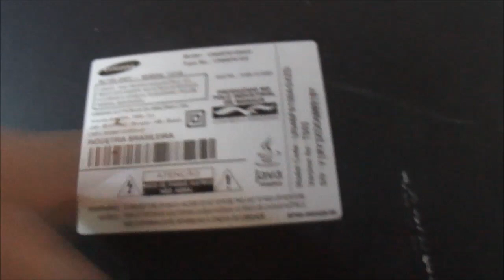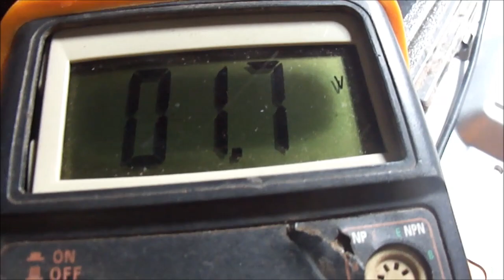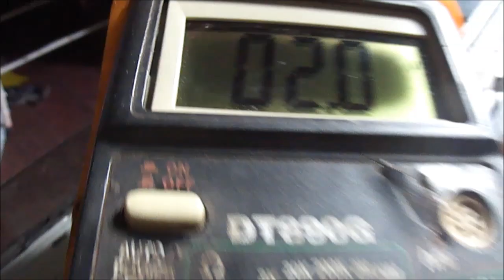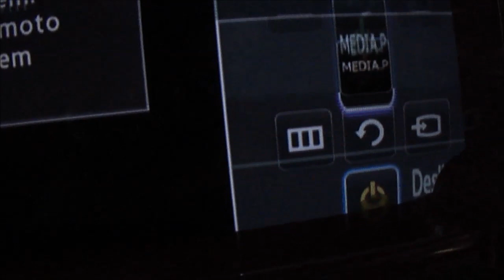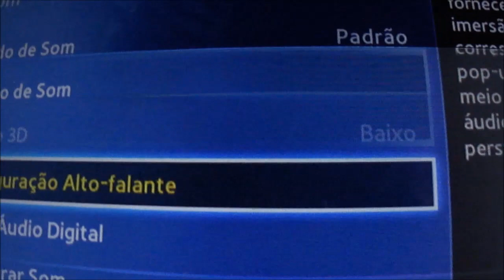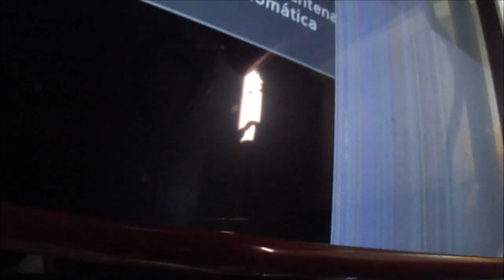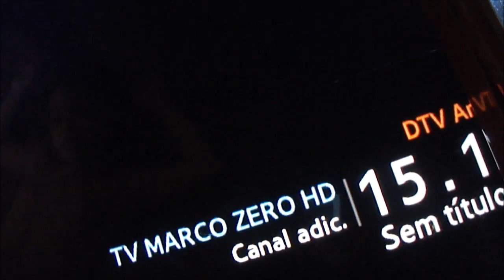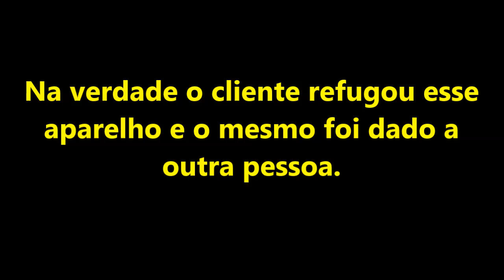Defeito e quase conserto TV Sansung UN46F6100AG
O vídeo não demostrará a luta que foi chegar onde se chegou nesse aparelho.
O cliente rejeitou o televisor apesar de ter comprado a placa da fonte.